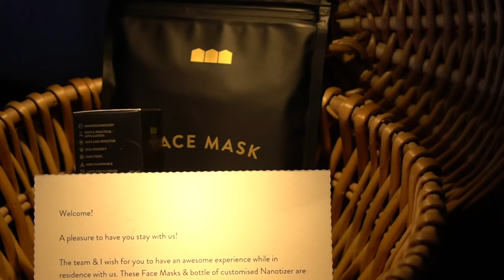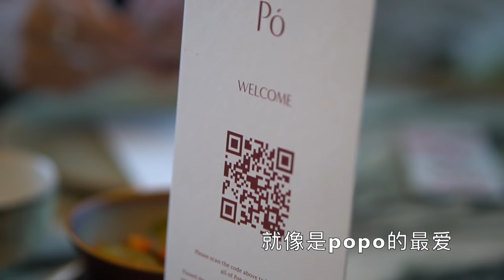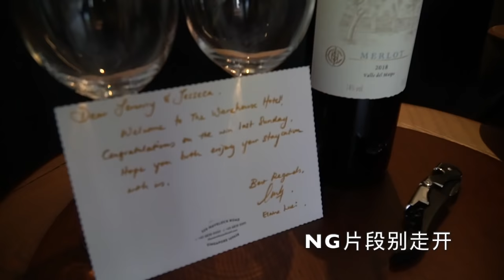Short Staycation | 3天2夜的 “悠长假期”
“Be happy in the moment, that’s enough. Each moment is all we need, not more.” – Mother Teresa
在忙碌生活中偶尔换换新环境，给自己来个“悠长假期”，好好放空，才能为接下来的日子带来新养分~